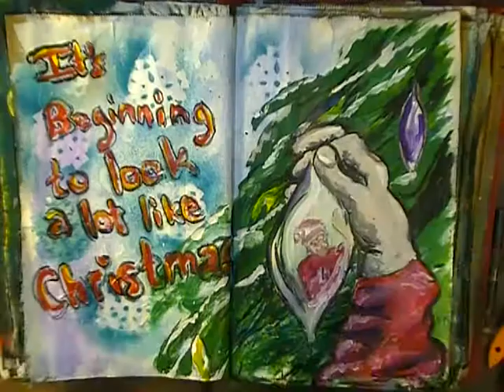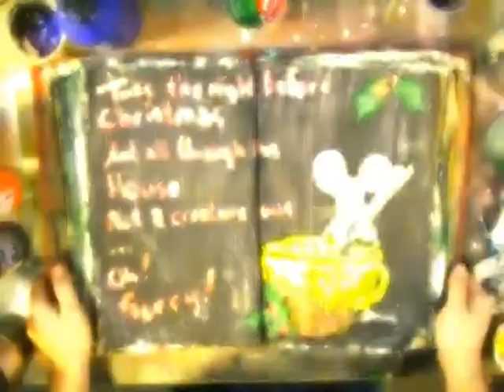Art Journal: Not a Creature Was Stirring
Saw something like this on G+ and couldn't stop laughing about it.
Twas the night before Christmas and all through the house, not a creature was stirring, not even a ... Oh! Sorry!